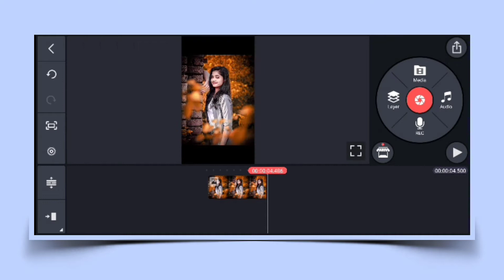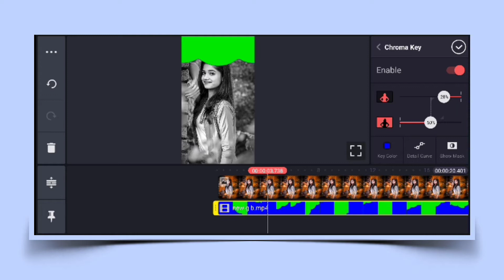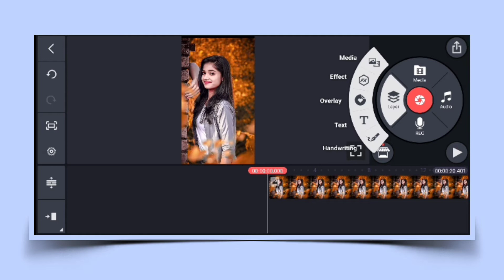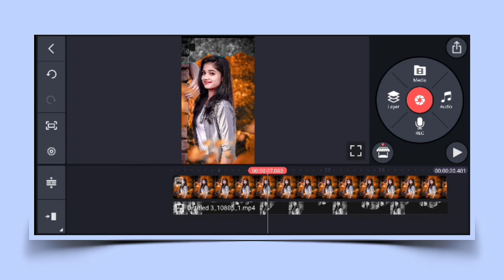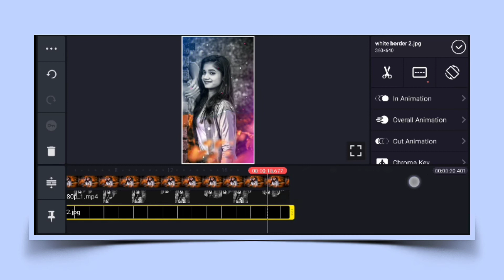New Viral Status Video Editing In Kinemaster | Trending Status Video Editing In Kinemaster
kinemaster photo status video editing